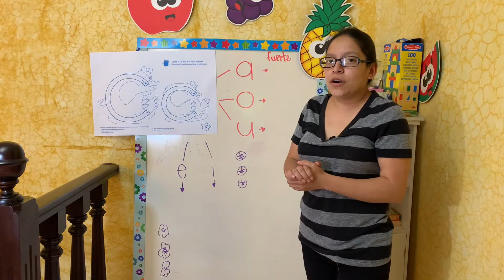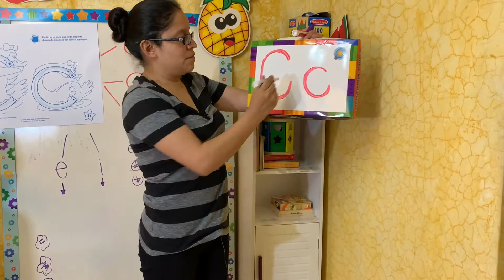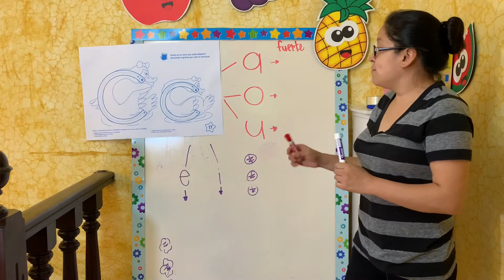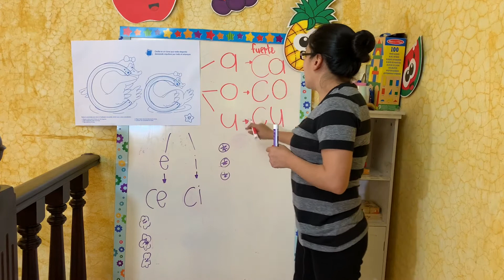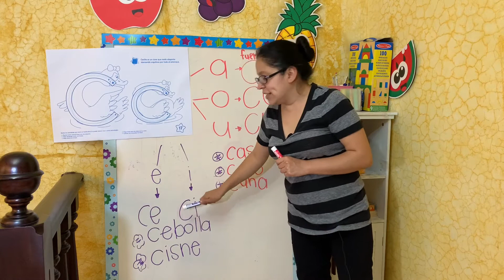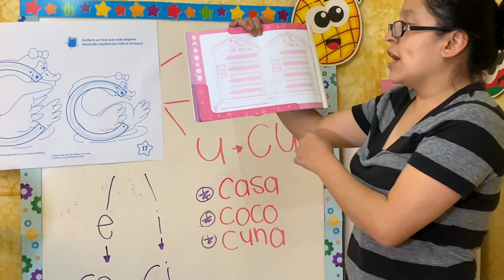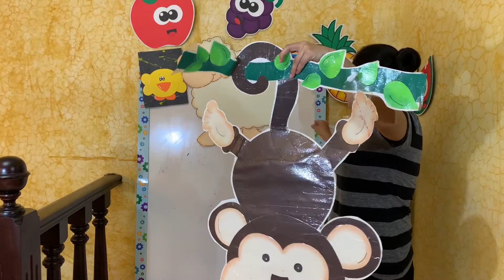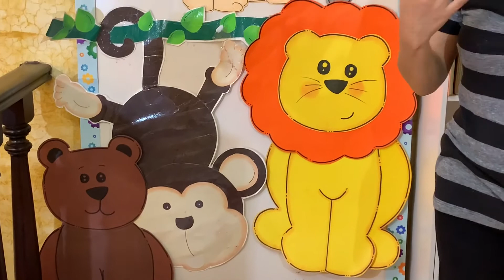La C y los animales